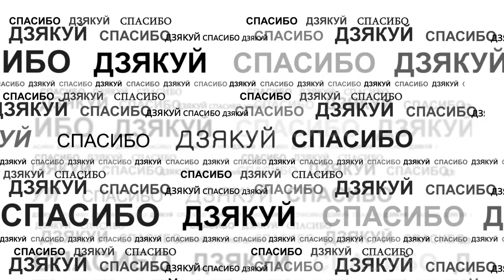спасибо#за (Рынейская Ирина)